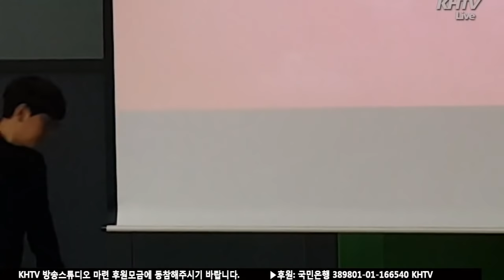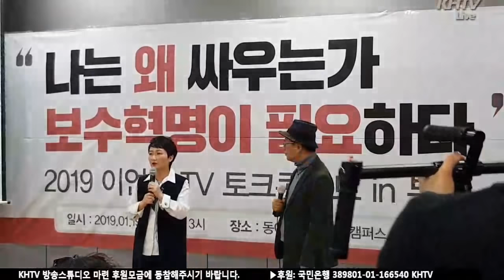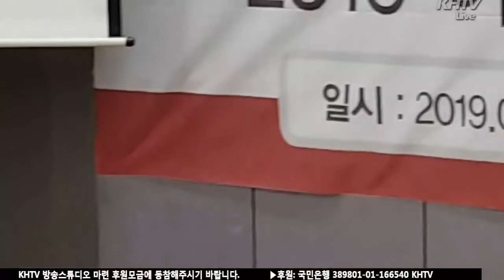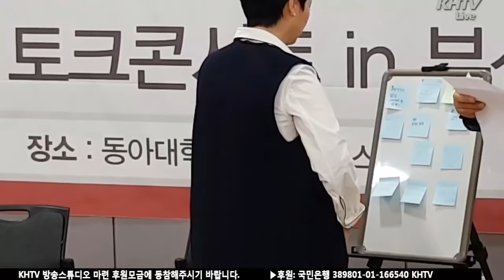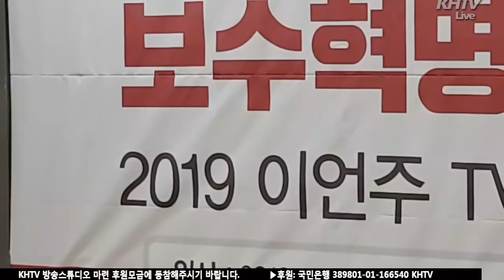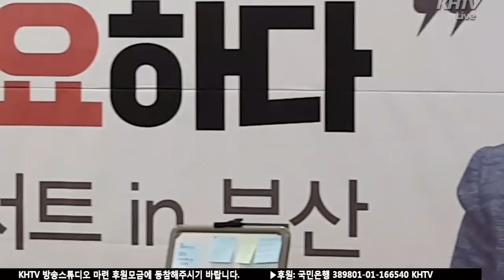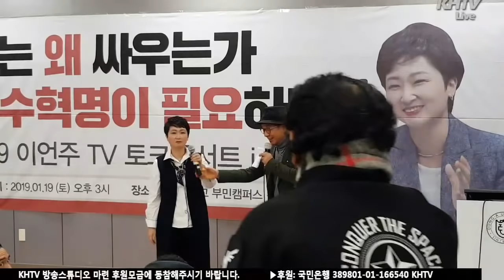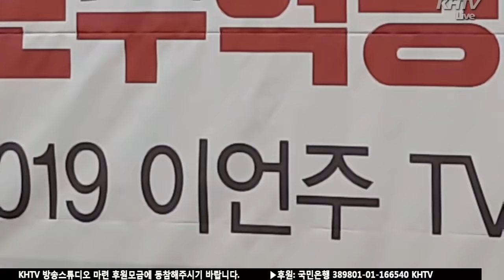[KHTV생방송] "나는 왜 싸우는가? 보수혁명이 필요하다!" - 이언주 의원 (편집본)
[KHTV생방송] "나는 왜 싸우는가? 보수혁명이 필요하다!" - 이언주  (편집본)

▶일시: 2019년 1월 19일(토) 오후 3시
▶장소: 부산 동아대 경동홀
▶주최: 이언주TV 카페

[KHTV생방송]은 여러분의 자발적인 시청료 후원으로 제작됩니다.

☞일시후원: 국민은행 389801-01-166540 KHTV

☞동성애의 실태와 문제점을 알리는 세계 최초 국내 유일의 '동성애 전문 미디어' KHTV를 스마트폰에서 손쉽게 만나보세요.

☞'KHTV' 알파벳 네 글자만 주위에 알려주셔도 대한민국 동성결혼 합법화를 막을 수가 있습니다.